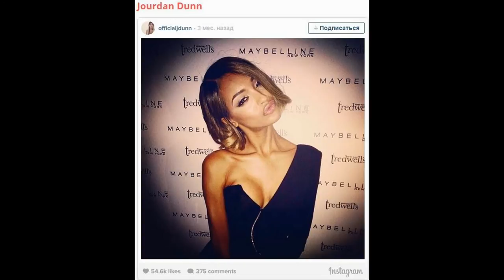TOP 10 MODELS FROM VICTORIA'S SECRET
Victoria's Secret Angels

Victoria's Secret started working with reowned models in the early 1990s, with the hiring of Stephanie Seymour, Karen Mulder, Yasmeen Ghauri, Elaine Irwin and Frederique van der Wal. These models helped the brand gain notice and soon enough were featured in televised commercials.

Angels is one of Victoria's Secret's lingerie lines, which was launched in 1997, with a commercial featuring Helena Christensen, Karen Mulder, Daniela Peštová, Stephanie Seymour, and Tyra Banks as well as rock star Tom Jones. The commercial was a major success and the Angels began to be featured in various commercials, alongside other contract models for the brand such as Yasmeen Ghauri, Inés Rivero and Laetitia Casta. From then onwards, the term Angel started to become synonymous with being a contracted spokesmodel for the brand and in February 1998, the Angels made their runway debut at Victoria's Secret's 4th annual fashion show, with Chandra North filling in for Christensen.[

Seymour, Mulder, Pestova, Banks, Casta and Heidi Klum were all featured in both of Victoria's Secret webcast and took part in the promotion as the brand's contract models.[77] Starting in 2001, the show has been televised and usually features the year's Angel line-up at the start of the show, starting with Pestova, Banks, Klum and Gisele Bundchen[nb 1]. In 2004 due the Super Bowl controversy, instead of a televised show, Victoria's Secret sent its five contract models (Banks, Klum, Bundchen, Adriana Lima and Alessandra Ambrosio) on a tour called Angels Across America, as by then, the word had become synonymous with Victoria's Secret spokesmodels.[78] The last original Angel, Tyra Banks, departed the following year, as Karolina Kurkova, Selita Ebanks and Izabel Goulart were hired.[79]

Among other recognitions, the Victoria's Secret Angels were chosen to be part of People magazine's annual "100 Most Beautiful People in the World" issue in 2007[80] and became the first trademark awarded a star on the Hollywood Walk of Fame on November 13, 2007, with Klum, Lima, Ambrosio, Kurkova, Goulart, Ebanks, Marisa Miller and Miranda Kerr at hand.[81] Alongside new Angel Doutzen Kroes, they also took part in the grand reopening of the Fontainebleau in Miami in 2008.[82] In 2009, it was widely reported that Candice Swanepoel, Rosie Huntington-Whiteley, Chanel Iman, Emanuela de Paula and Lindsay Ellingson had been hired by the brand.[83] However, De Paula was absent from the fashion show and Erin Heatherton was credited in her place, alongside the Angels (Klum, Ambrosio, Kerr, Miller, Kroes and Behati Prinsloo, with Lima being on maternity leave).[84] The brand also held a nationwide competition to hire a new "runway Angel" (as are dubbed all the models who walk in the show), Kylie Bisutti was crowned as the winner but soon parted ways with the brand.[85] In the following year-and-a-half Swanepoel, Huntington-Whiteley, Iman, Heatherton and Ellingson all were revealed as Angels.

Various tours have been held featuring the Angels, such as the Bombshell Tour in 2010 (featuring Lima, Swanepoel and new recruit Lily Aldridge), a VSX tour in 2013 (featuring Swanepoel, Ambrosio, Ellingson and Aldridge) and a Swim Tour in 2013 (featuring Swanepoel, Ellingson and Heatherton). The Angels have been heavily featured on the brand's social media, including on a short-lived Facebook application in 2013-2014 highlighting the Angels (then including Lima, Ambrosio, Kerr, Kroes, Prinsloo, Swanepoel, Heatherton, Ellingson, Aldridge and Karlie Kloss) as well as Lais Ribeiro, Toni Garrn and Barbara Palvin.

Ellingson, Kroes and Kloss all departed soon after the 2014 fashion show, leaving the brand with only 5 Angels. In 2015, the Angels as well as models Elsa Hosk, Joan Smalls, Lais Ribeiro, Martha Hunt, Jasmine Tookes, Stella Maxwell and Monika 'Jac' Jagaciak were featured on the brand's first ever Swim Special. Soon after, in the brand's biggest group hiring ever, all but Smalls were revealed as Angels, along with longtime catalog regulars Lais Ribeiro and Sara Sampaio as well as Kate Grigorieva, Taylor Marie Hill and Romee Strijd.

Other notable spokesmodels for the brand have included: Claudia Schiffer, Eva Herzigová, Oluchi Onweagba, Jessica Stam, Ana Beatriz Barros, and Bregje Heinen as well as a handful of celebrities such as Taylor Momsen.